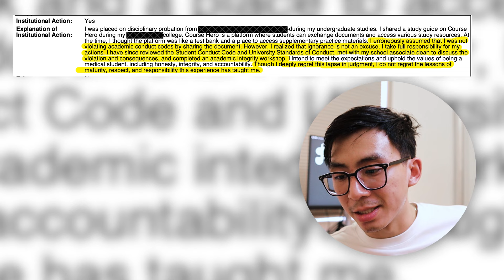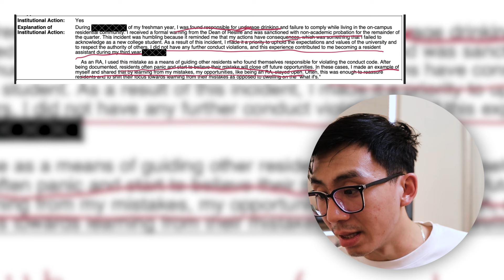HUGE RED FLAGS Medical School Adcoms Hate...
It takes AT LEAST 4 YEARS to build a medical school application and it takes 4 SECONDS for an AdCom to send a rejection email. 30,000 premeds every single year get nothing but rejection emails. And when I was premed, that was my worst fear. So, I wanted to know WHY most premeds were rejected.

I scoured forum after forum on Student Network Thread, thread after thread on Reddit and watched HOURS of interviews with Admissions Committee members. After hearing from 87 different AdCom members, here are the EIGHT THINGS I’ve seen that get YOU rejected to medical school.